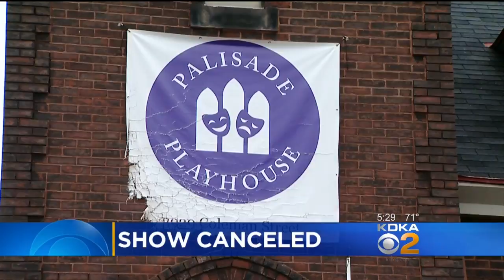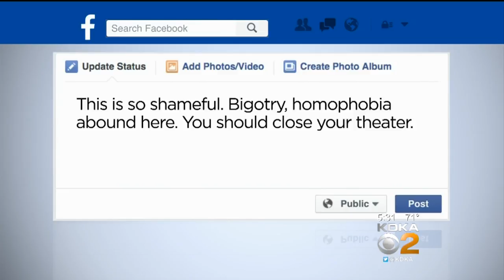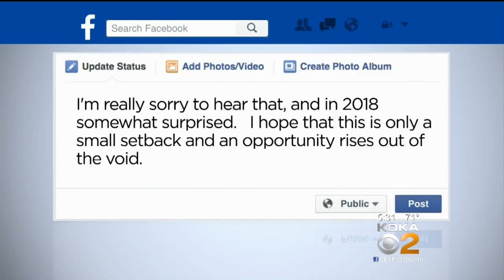The Show Won't Go On: Community Theater Production Canceled After Dispute Over LGBT Characters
The show won't go on at a Greenfield community theater after the director and the producers got into a dispute over adding LGBT characters to the show; KDKA's Paul Martino reports.